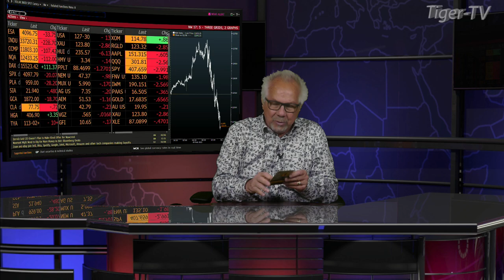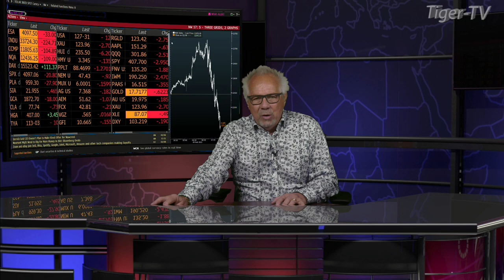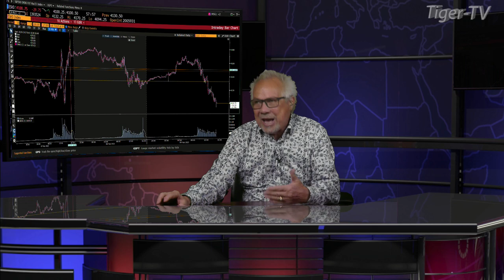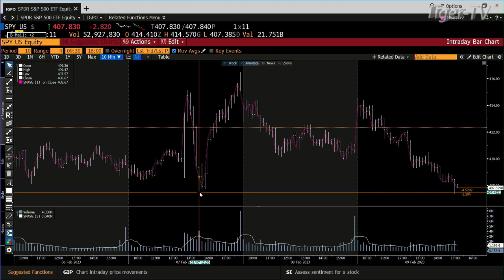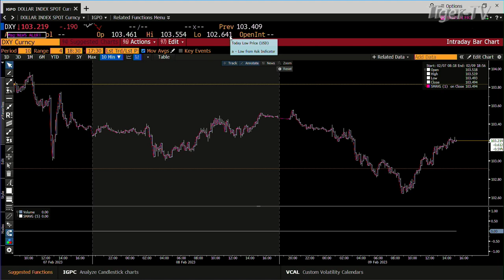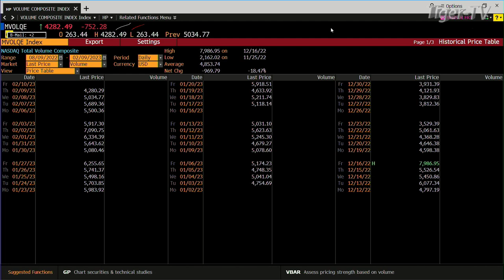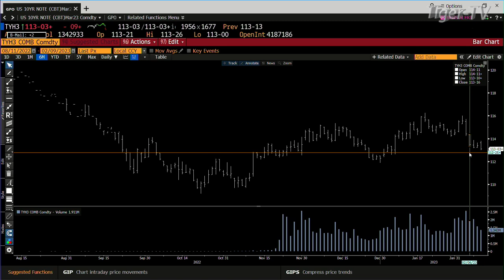February 9th Daily Market Recap - 2023